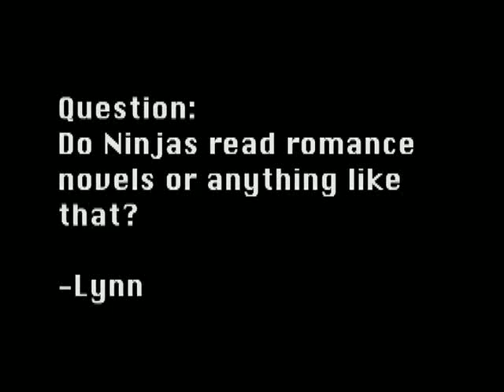Ask A Ninja Question 82 - Ninja Book Club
The Ninja dicusses his new Ninja Handbook with some of his buddies.